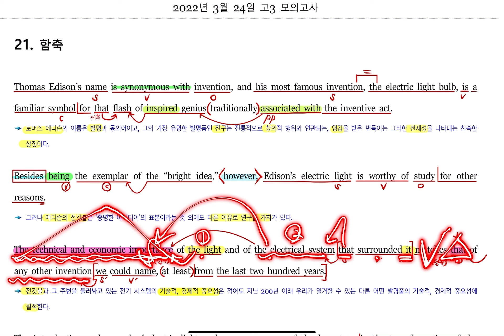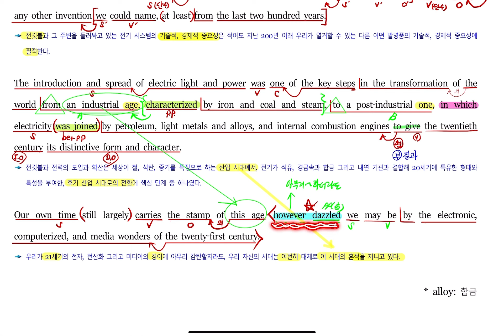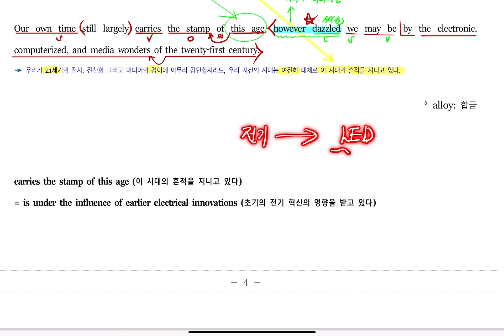2022년 3월 고3 모의고사 영어 21번 내신대비 복습용 요청자료 아삭영어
고3은 제작하지 않습니다만 요청이 있어서 이번만 제작합니다^^;